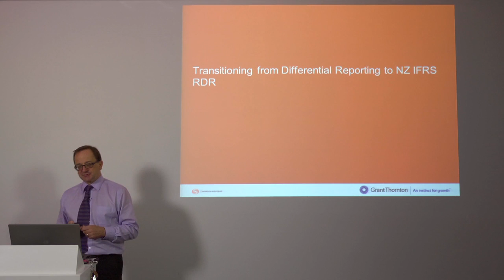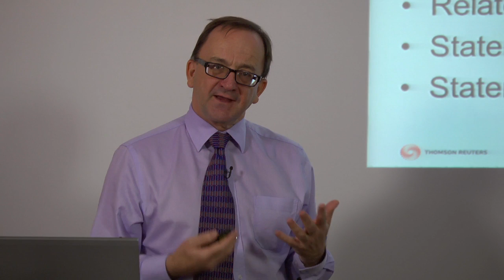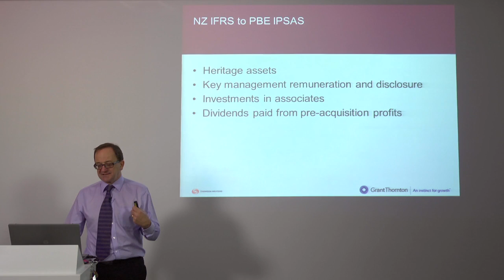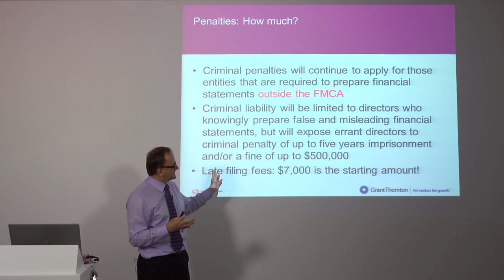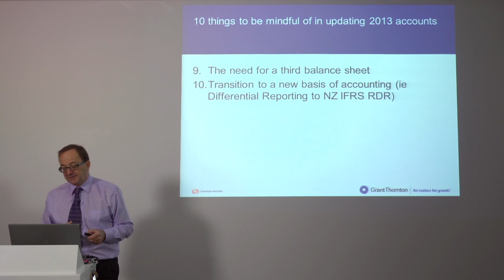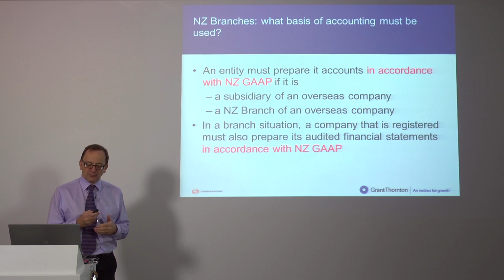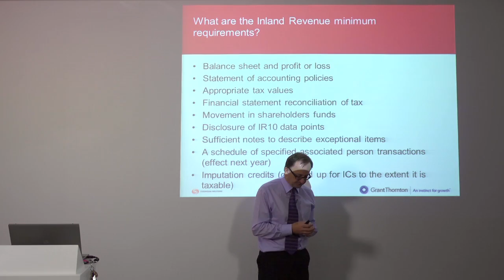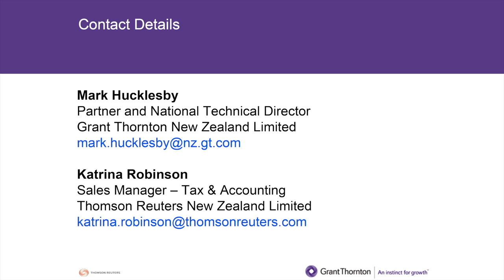Financial Reporting Changes 2014, Grant Thornton & Thomson Reuters NZ - Part 2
Grant Thornton in conjunction with Thomson Reuters New Zealand presents a seminar to explain some of the changes that are taking place in the area of financial reporting. Hear from Mark Hucklesby, National Technical Director of Grant Thornton NZ, about the recent changes and what these mean for those preparing financial statements.